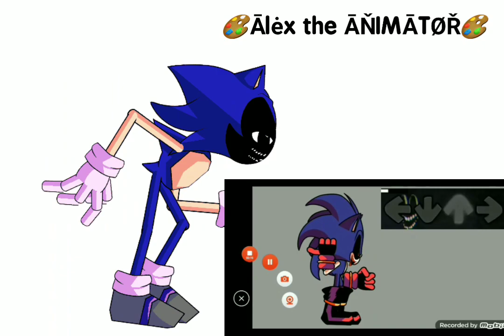(FNF/DC2/SONIC.EXE) Older NEW X-Terion model side view animation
model by the one and only @its_._maxx_7606
the video that I recorded by @s.u.p